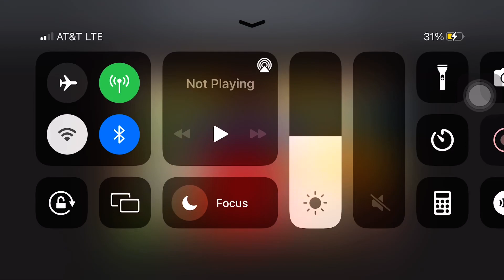air hockey level 1